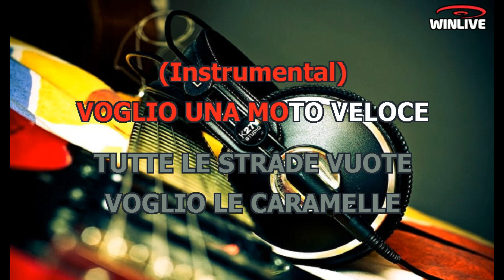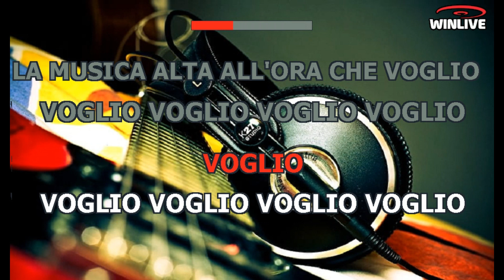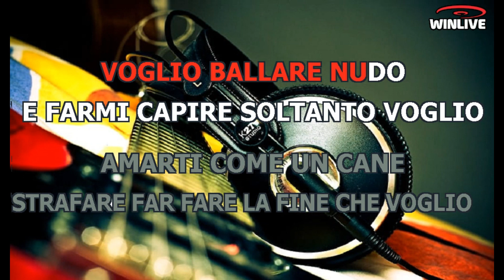Karaoke con Testo - Voglio - Marco Mengoni - Base Musicale in MP3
Benvenuti sul mio canale Karaoke! Oggi ti presento una fantastica base musicale in formato MP3 della canzone "Voglio - Marco Mengoni" completa di testo sincronizzato. Che tu sia un appassionato cantante o desideri semplicemente divertirti con gli amici, questa base musicale ti permetterà di esprimere la tua voce e creare momenti musicali indimenticabili.

Scarica subito la base musicale MP3 di "Voglio - Marco Mengoni" con testo sincronizzato e preparati a stupire il tuo pubblico.